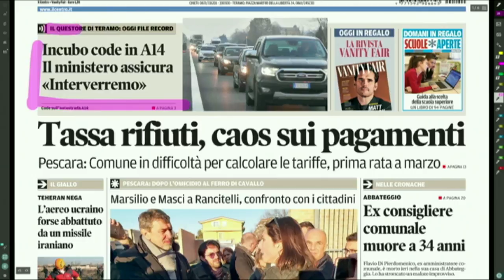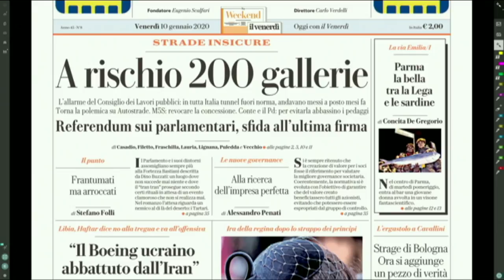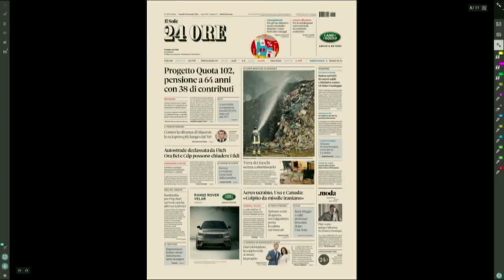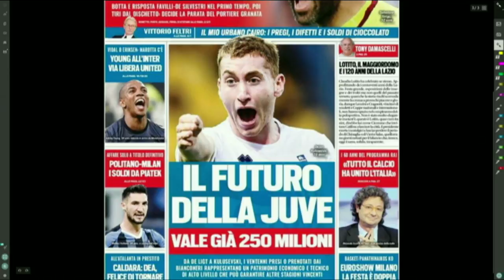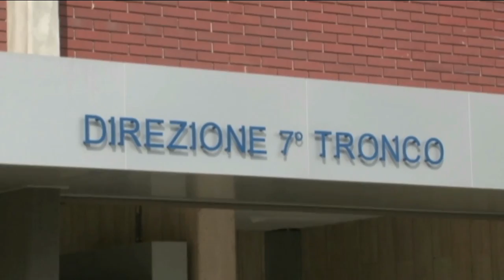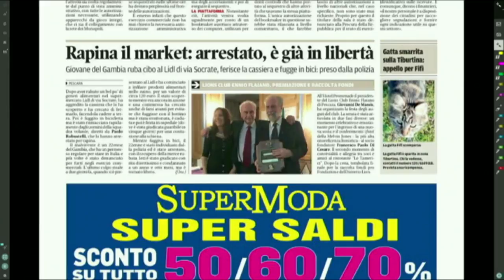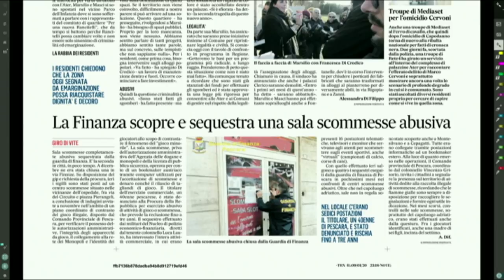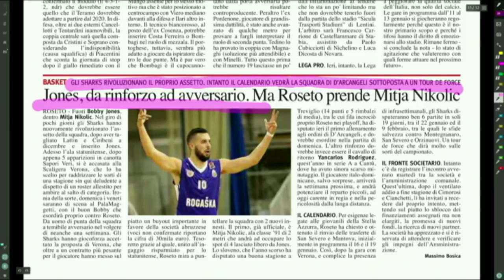Mattino 6 Rassegna Stampa di Venerdì 10 Gennaio 2020